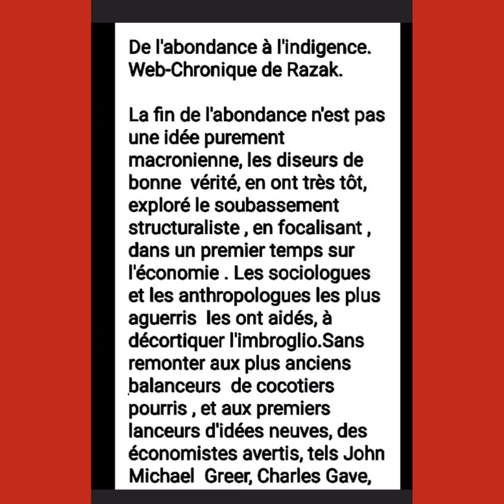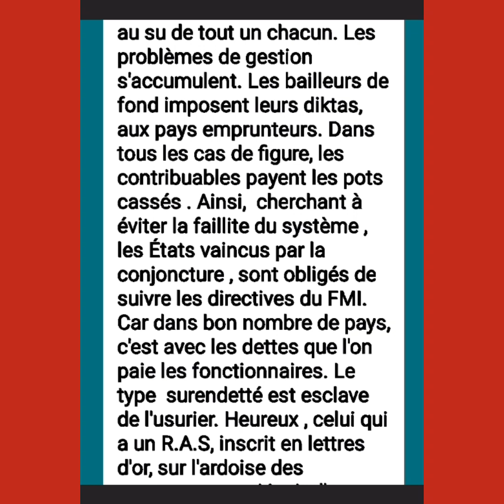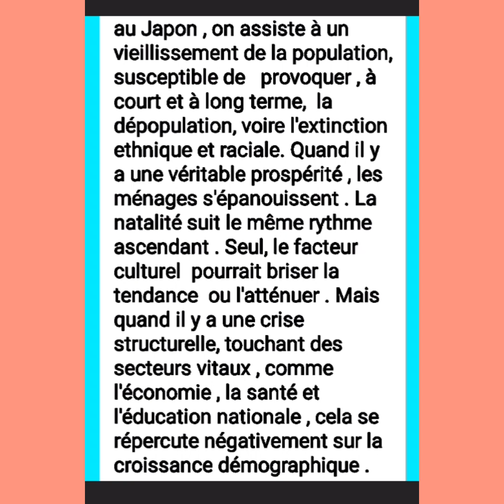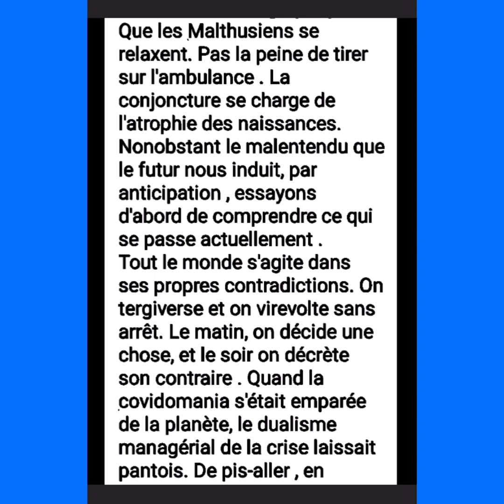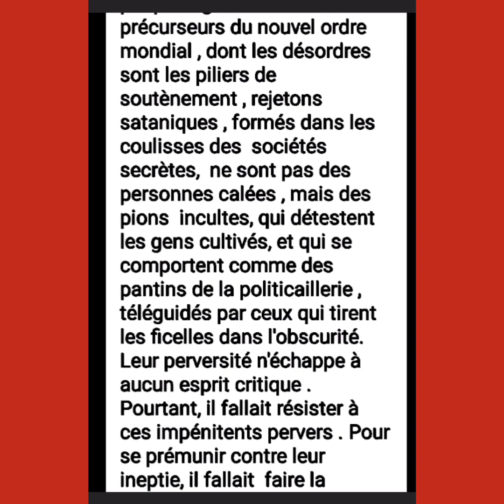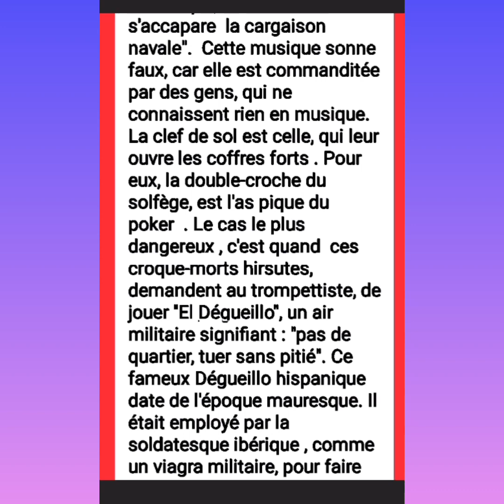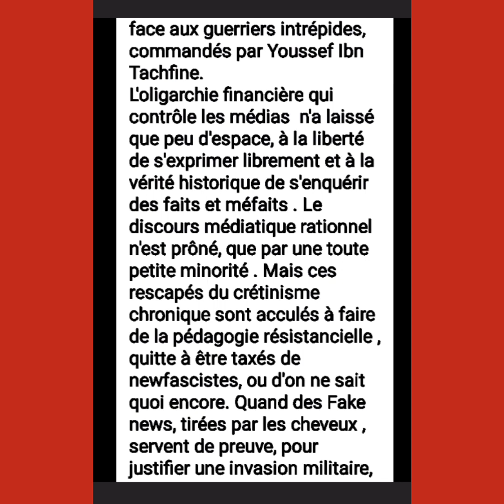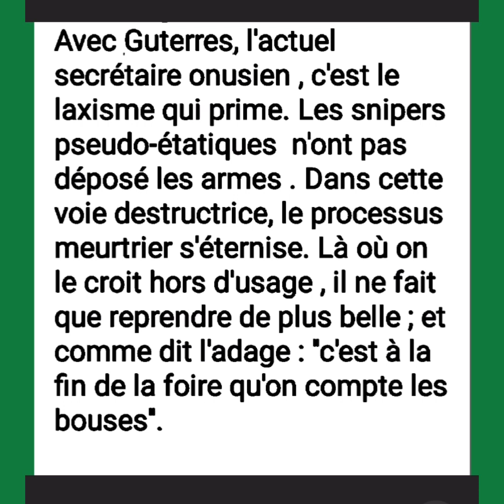De l'abondance à l'indigence.Web-Chronique de Razak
Quand le pouvoir d'achat est attaqué frontalement et que la classe moyenne commence à le ressentir durement , les désordres ne sont pas loin.